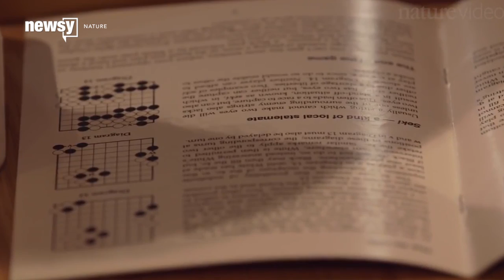Google's Game-Playing AI Software Isn't Just For Fun - Newsy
A software program is about to take on one of the best living players of Go, an ancient Chinese board game.
AlphaGo, developed by Google artificial intelligence research company DeepMind, will face off against Lee Se-dol, who has the second most international Go titles. Their series of matches starts March 9 and ends March 15.
Basically, it's man vs. machine, which makes for a pretty entertaining PR event. But the artificial intelligence company might have more to gain from competing than just public awareness and bragging rights.
The competition is drawing comparisons to IBM's Deep Blue supercomputer beating world chess champion Garry Kasparov in 1997.
But Go isn't like chess. In chess, there's an average of 20 possible moves after the first turn; in Go there's an average of more than 361, so it isn't as easy to predict.
DeepMind used deep neural networks so AlphaGo could analyze the moves of the game's best players and track which moves are most successful. Then, it improved what it learned by repeatedly playing games against itself.
DeepMind calls its process "deep reinforcement learning," and it's something that could be used in developing other artificial intelligence programs.
In the short term, it could be used to help Google with image and voice recognition, but AlphaGo's creators have bigger ambitions.
"Perhaps moving into medicine one day where we help patients personalize their treatments by using reinforcement learning to understand which sequence of treatments lead to the best outcomes for particular patients," said DeepMind's David Silver.
It sounds a bit like IBM's Jeopardy-playing robot Watson, which is learning how to diagnose medical conditions and recommend treatments.

Sources:
Sources